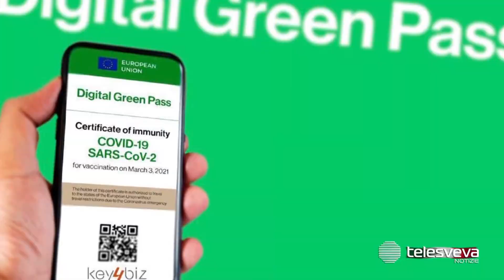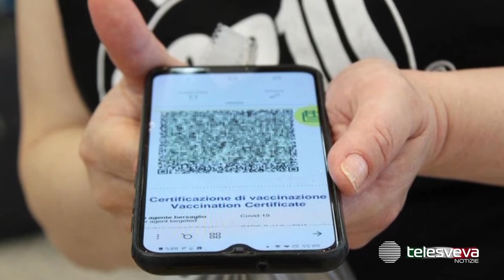PUGLIA | Green Pass obbligatorio per accedere a mense e residenze universitarie